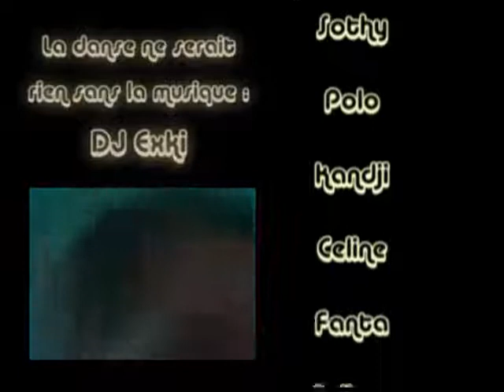Trailer Pacemakerz Crew 2007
Trailer Pacemakerz Crew 2007 Rouen